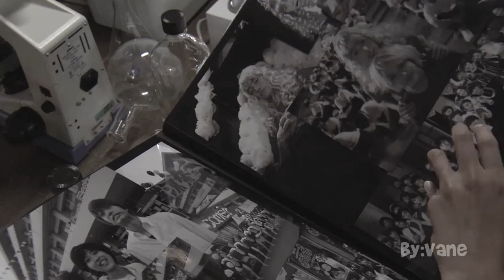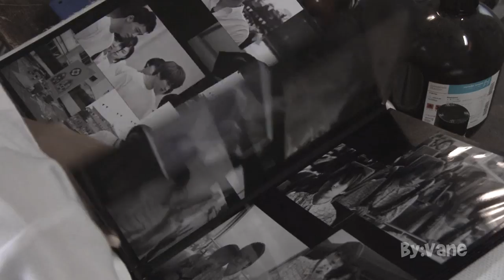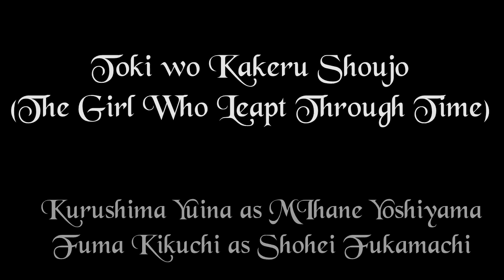Shohei ❤ x Mihane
Dorama: Toki wo kakeru shoujo (The Girl Who Leapt Through Time )
5 episodes
Kuroshima Yuina as Yoshiyama Mihane
Kikuchi Fuma (Sexy Zone)  as Fukamachi Shohei

Fanvid song:  Christina Perri ft. Steve Kazee - A Thousand Years